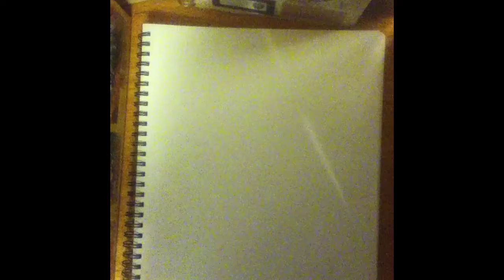First time lapse... Enjoy!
My first video on the channel i hope you like! And no negative comments please!